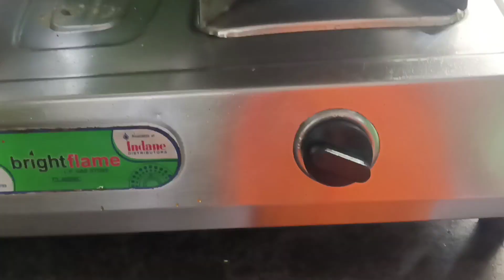MWITA NA WGKRI GWTAO JABy😋🤤🤤